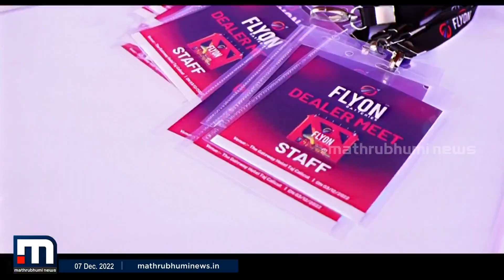മലബാര്‍ മെറ്റല്‍സ് അള്‍ട്രാ പ്ലസ് ട്യൂബുലാര്‍ ബാറ്ററി വിപണിയിലിറക്കി | Mathrubhumi News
കേരളത്തിലെ പ്രമുഖ ഇന്‍വെര്‍ട്ടര്‍ ബാറ്ററി നിര്‍മാതാക്കളായ മലബാര്‍ മെറ്റല്‍സ്, ഫ്‌ലൈ ഓണ്‍ ബ്രാന്‍ഡില്‍ അള്‍ട്രാ പ്ലസ് ട്യൂബുലാര്‍ ബാറ്ററി വിപണിയിലിറക്കി.

Happy viewing!